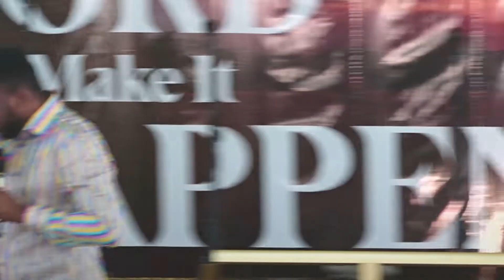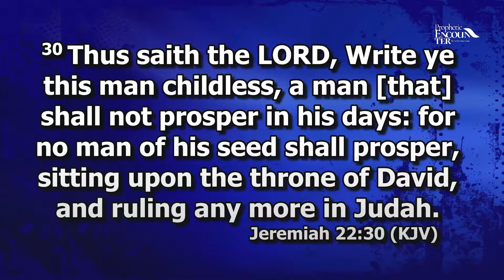THE MYSTERY OF THE EARTH SERIES---avatar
PROPHET ERIC PARSLEY IS GOD'S END-TIME REFINED MOUTH-PIECE MANDATED TO VISIBLY BRING HIS MANIFEST PRESENCE AND SUPERNATURAL POWER TO IMPACT GENERATIONS THROUGH THE PROPHETIC..
HE IS AN END TIME MESSENGER OF GOD SENT TO SANITIZE THE PROPHETIC MINISTRY WITH SOUND BIBLICAL TEACHINGS.
HE IS A SOUGHT OUGHT SPEAKER WITH MANY SIGNS AND PROOFS OF GOD'S POWER TO THE LOST WORLD...